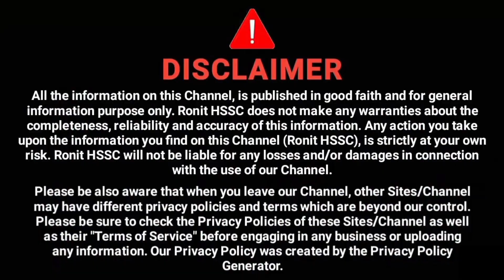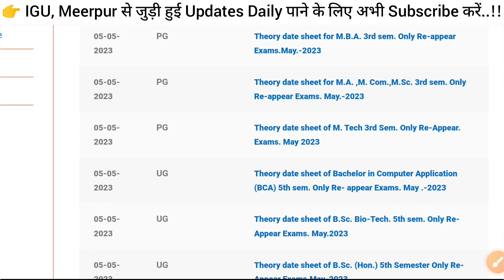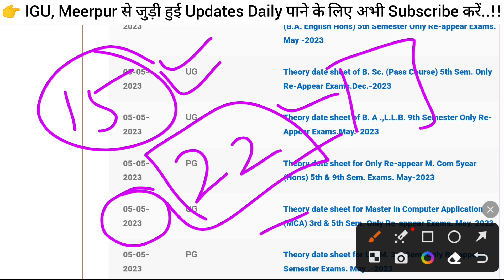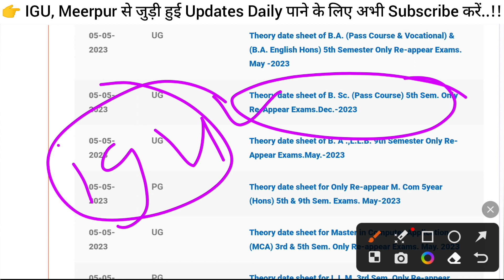आईजीयू मर्सी चांस डेट शीट || igu mercy Chance date sheet || igu mercy chance 2023 exam date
☆ No Background Support.

📌 'Ronit HSSC'' चैनल द्वारा व्यक्त विचार और राय व्यक्तिगत अनुभव और इंटरनेट से किये गए रिसर्च पर आधारित हैं. यह सुनिश्चित करने के लिए सर्वोत्तम प्रयास किए जाते हैं कि जानकारी सटीक हो ; फिर भी कभी-कभी अनजाने में गलतियां हो सकती हैं। हमारी सामग्री केवल एजुकेशनल जानकारी प्रदान करने के लिए है। इसे पेशेवर सलाह नहीं माना जाना चाहिए। हम इस वीडियो में शामिल जानकारी की सटीकता, पूर्णता, वैधता या विश्वसनीयता के लिए किसी भी जिम्मेदारी या दायित्व को स्वीकार नहीं करते हैं। यह वीडियो अफवाहें फैलाने या अपमानित करने या किसी संगठन, व्यक्ति, धर्म या समुदाय की भावनाओं को आहत करने या उकसाने के लिए नहीं है।

📌 Also Visit :- @RonitHSSC
📌 Special Thnx :- Ronav Yadav

📌 In This Video 👉 indira gandhi university meerpur (igu) ke mercy chance ke exam kab start honge, igu mercy chance 2023 exam date, igu mercy Chance date sheet 2023 kaise nikale.